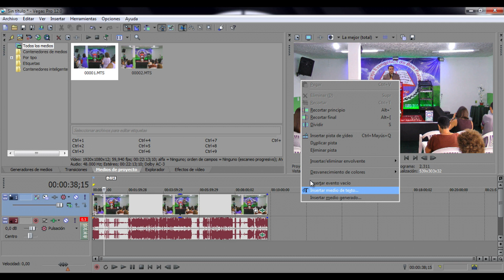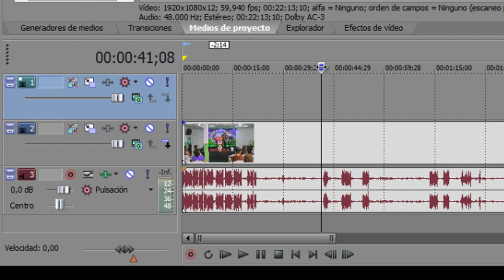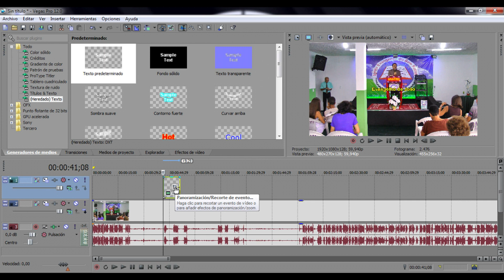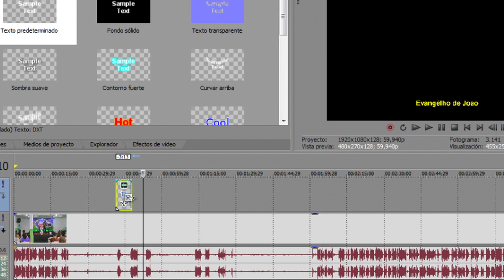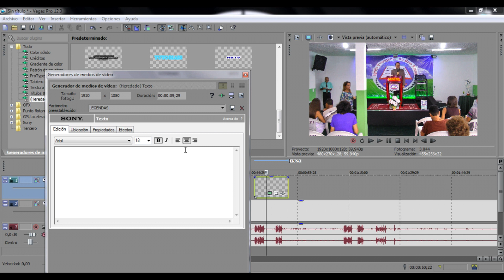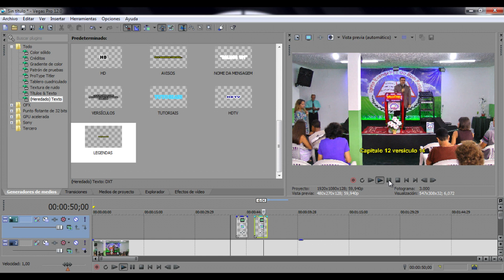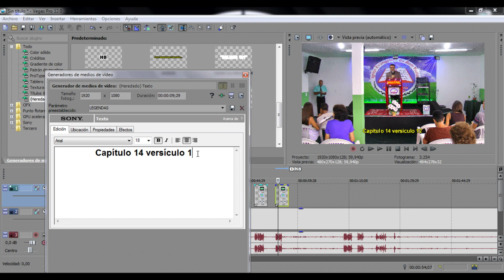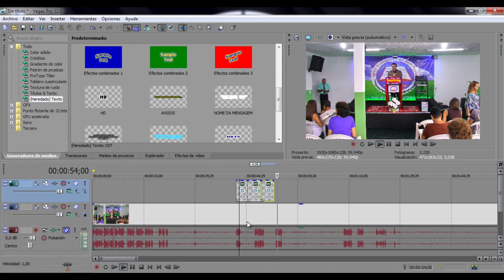Como Colocar Legendas nos Vídeos - Tutoriais Sony Vegas Pro